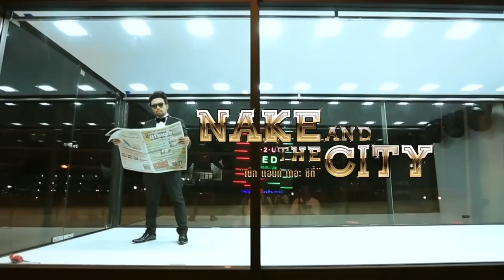Nake and the city : เปิดใจเจ้าพ่ออ่าง 'ชูวิทย์' กับคำครหาชอบสร้างกระแส 30 ก.ย. 57 (2/4)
เปิดใจ เจ้าพ่ออ่างอบนวด 'ชูวิทย์ กมลวิศิษฎ์' ถึงประเด็นที่ใครหลายคนสงสัย